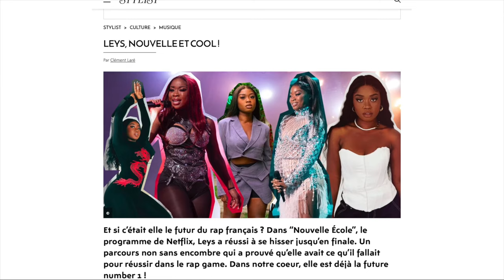LEYS: Highly Anticipated EP, Netflix Stardom, A Decade in French Rap | This Is It Episode 2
This Is It Talk Show Episode 2

In this episode Leys and Aïcha make her all-time favorite dish, Raclette. They discuss Leys' highly anticipated EP release, her viral experience on Netflix's Nouvelle Ecole rap series, and decade-long journey through the French hip-hop industry.

Executive Producer: Aïcha Fall
Director: Aïcha Fall
Producer: Squareheads.TV
Producer: Aminatou Fall

CAM A: Ogochukwu Okorafor
CAM B: Corduroy Chapman

Sound OP: Corduroy Chapman
Editor: Jeremy Brynmor

Animation by Fs. Desire